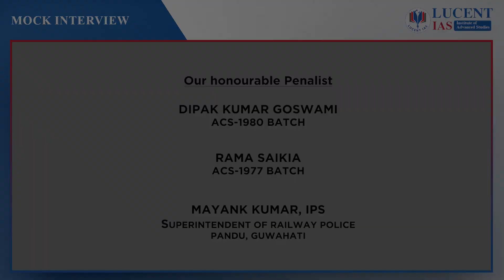𝐒𝐚𝐧𝐝𝐢𝐩𝐨𝐧 𝐆𝐚𝐫𝐠, 𝐀𝐏𝐒, 𝐑𝐚𝐧𝐤: 𝟔𝟎, 𝐀𝐏𝐒𝐂 𝐂𝐂𝐄 𝟐𝟎𝟐𝟎 | Mock Interview Series #20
Panel Members:
𝟏. Shri 𝐑𝐚𝐦𝐚 𝐒𝐚𝐢𝐤𝐢𝐚, 𝐀𝐂𝐒, 𝟏𝟗𝟕𝟕-𝐁𝐚𝐭𝐜𝐡
𝟐. Shri 𝐃𝐢𝐩𝐚𝐤 𝐊𝐮𝐦𝐚𝐫 𝐆𝐨𝐬𝐰𝐚𝐦𝐢, 𝐀𝐂𝐒, 𝟏𝟗𝟖𝟎-𝐁𝐚𝐭𝐜𝐡
𝟑. Shri 𝐌𝐚𝐲𝐚𝐧𝐤 𝐊𝐮𝐦𝐚𝐫, 𝐈𝐏𝐒, 𝐔𝐏𝐒𝐂 𝟐𝟎𝟏𝟓